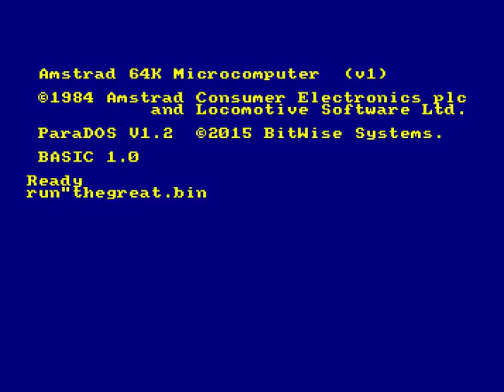The Great Battles Of Magistar ⁄ sn9495 [ CPCRetroDev 2016 ]